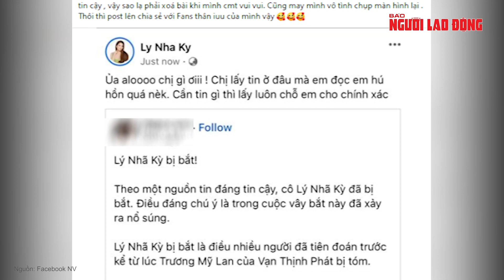Lý Nhã Kỳ phủ nhận tin đồn "bị bắt" | Báo Người Lao Động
Nữ doanh nhân - diễn viên Lý Nhã Kỳ vừa bác bỏ tin đồn bị bắt do một tài khoản mạng xã hội Facebook đăng tải. Ngay sau phản ứng của cô, bài viết trên trang này cũng đã bị xóa.

Link bài viết trên Báo Người Lao Ðộng - MỜI ĐỌC